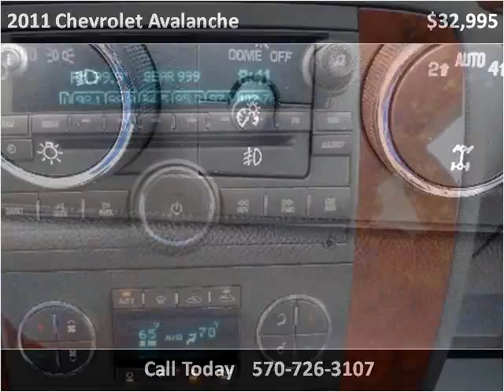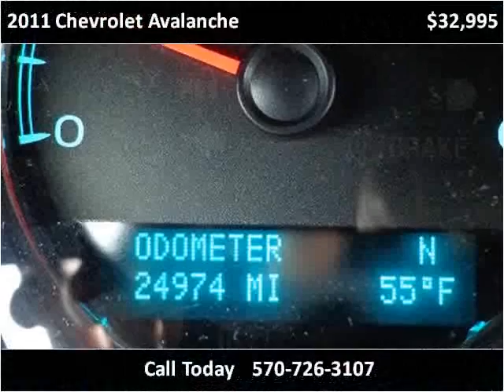2011 Chevrolet Avalanche Used Cars Mill Hall PA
This 2011 Chevrolet Avalanche is available from Miller Brothers Auto Sales.